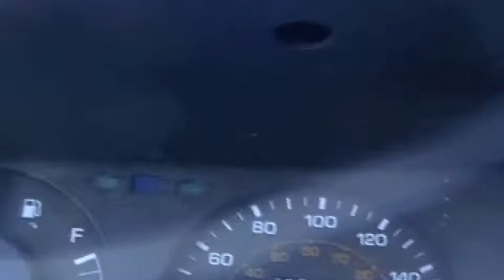Checking out the $50 Corolla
Didnt realize i had this video before i sold it and posted that video...